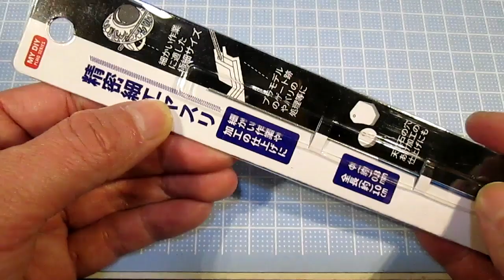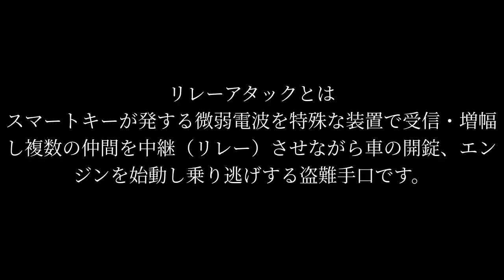百均！にゃんこ手袋、マルチペンチ、精密細工ヤスリ、リレーアタック防止キーケース、ディスプレイウォールラック、ネックピロー、低反発ネックピロー（400 円商品）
セリア購入：にゃんこ手袋、マルチペンチ、精密細工ヤスリ、リレーアタック防止キーケース、ディスプレイウォールラック、ネックピロー
ダイソー購入：低反発ネックピロー（400 円商品）